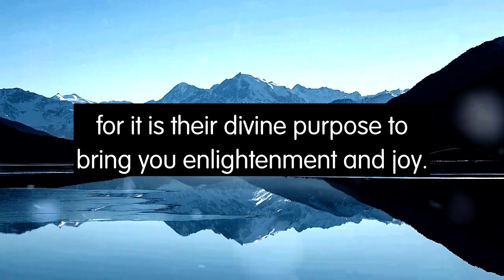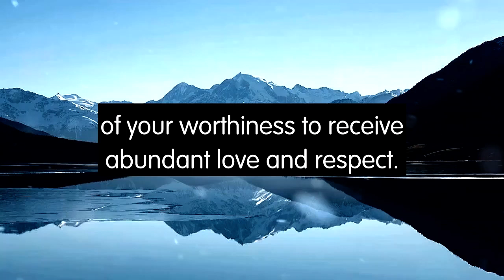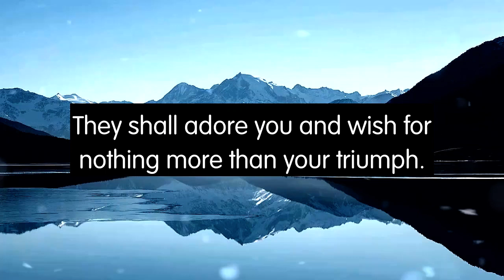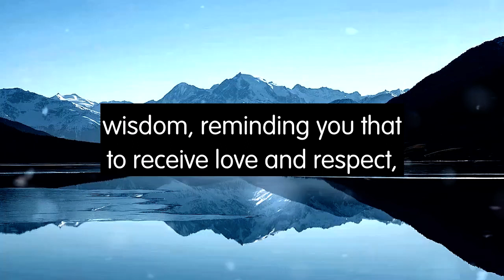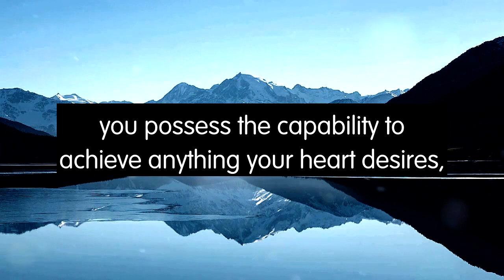They're mesmerized by your strength... | God Message Today | Angel Message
Listen to this powerful prayer message and declaration for blessings, protection, and breakthroughs. Make it a daily practice for the entire month and experience the abundant blessings that await you. Start your day off right with a transformative morning sermon and devotional prayer that will uplift your spirit and set the tone for a day filled with divine favor and guidance. Don't miss out on this opportunity to align your heart and mind with God's will. Click here to listen and be blessed.

Start your business online easy with this!

🔴 Video Includes All These Searches:
angel message
angel message today
angel numbers
angeles message
angeles says
angels are saying
angels messages
archangel message
best inspirational quotes
bible message
bible quotes
christian inspiration
christian motivation
god blessings
god message
god messages
god messages for me today
god miracles 11:11
god miracles 1111
god miracles for you 11:11
god say today
god says
godly quotes
gods message
guardian angels
inspirational prayer quotes
inspirational quotes
jesus message
lord helps
lord message
numerology
prophetic word
prophetic word today
prophetic words
quotes god
urgent message
urgent message from god

Amen !!!